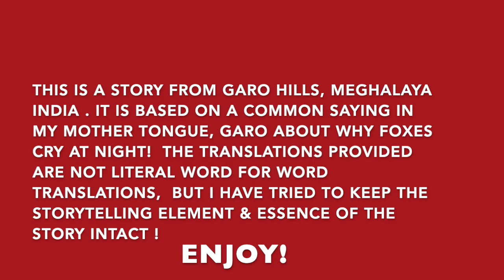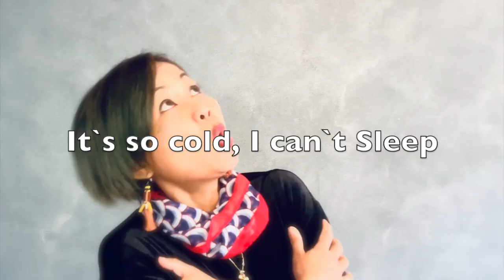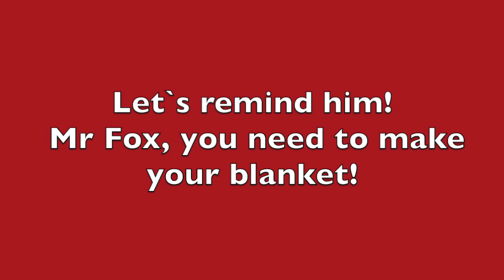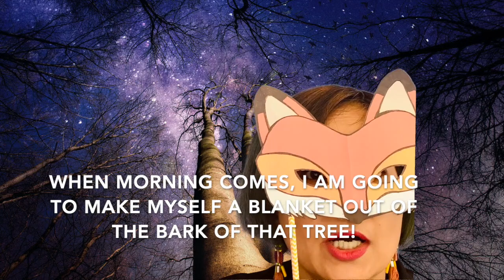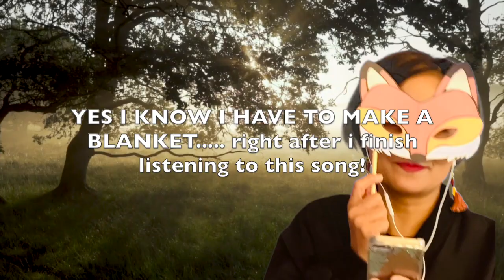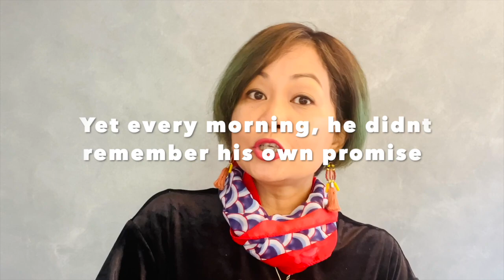WHY DO FOXES CRY AT NIGHT? PERU ni GOLPO! Story time in Garo with English Translation.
This is a story about a Fox- based on an old Garo saying - called Peru Am`pak kika which talks about procrastination. Enjoy!

However, This english translation , interpretation and retelling is my own!

Pixabay :Matthias Groeneveld
Image by S. Hermann & F. Richter